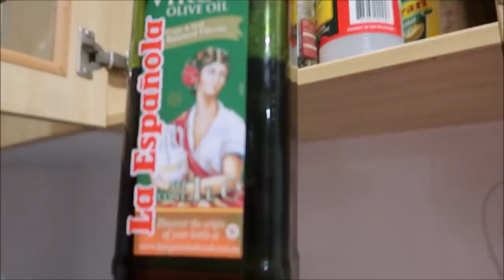MY EASY HOME COOK CARBONARA AT AALIS NA SI MAMITA SOBRANG IYAK PINKSLOVERS